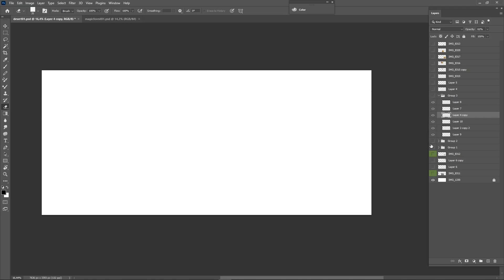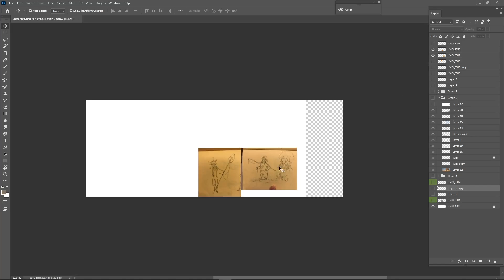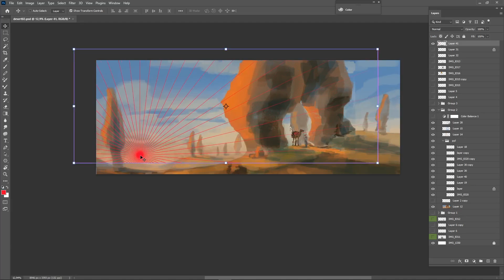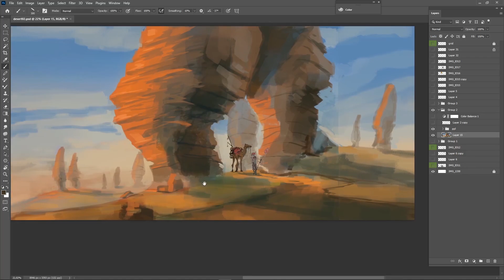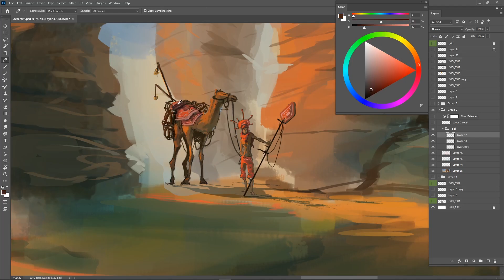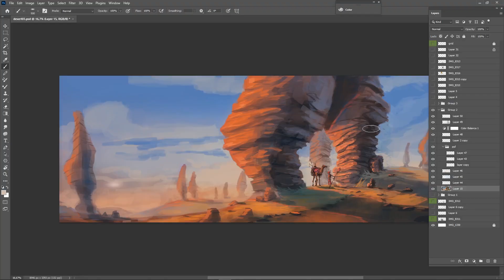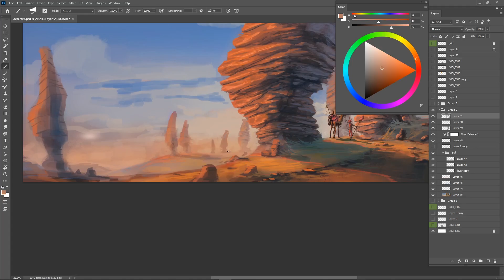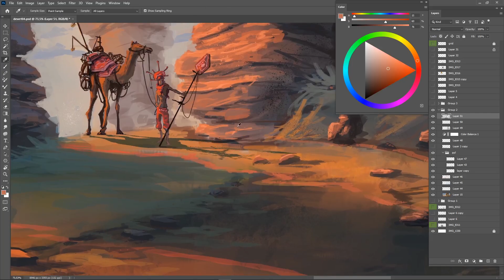desert (no commentary)